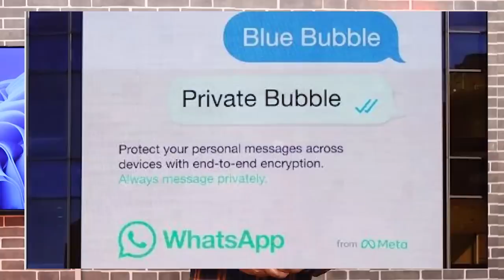Mark Zuckerberg Said Whatsapp is ______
2. Tech Master Hacking Course
Quick Hack: 299 Rs
Tech Master: 299 Rs
HACKSTARS: 299 Rs

hello friends
In this video I will talk about facebook and apple company why these two companies don't like each other and why mark zuckerberg mocked imessage recently saying that whatsapp is more secure than apple imessage, in past Tim cook also mocked facebook for manipulating people with algorithms and stealing data of its users. Is it true that whatsapp is the safest messaging app on the internet? Is it true that facebook steal data of its users? Watch this video to find out. I will also share why mark zuckerberg dont like elon musk in future videos.
 technical sagar, ios 16, iphone 11, technicalsagar, tim cook